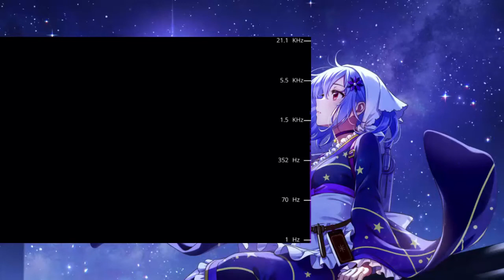E17z English Lady 02/06/2011 0800 UTC 16780kHz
Recording from 2011